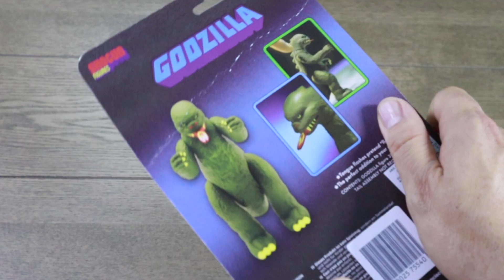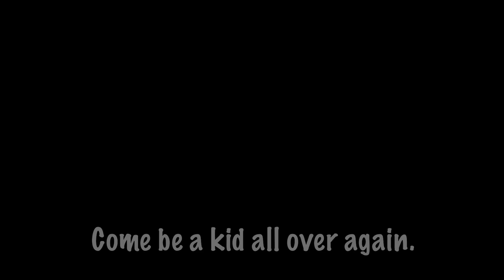Jayden's Toys T.V. - Episode 01: GODZILLA!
Jayden takes a look at the Shogun Warriors Godzilla from 1977, and the new mini one from Super 7 RE-action!

Jayden_frost_abston